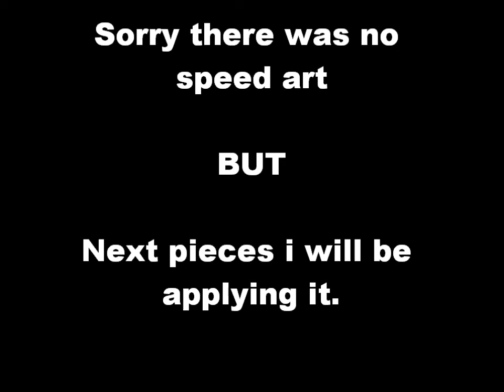DAMO "Snake" Piece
Sorry for no speed art i fuck it up and erased all of the footage